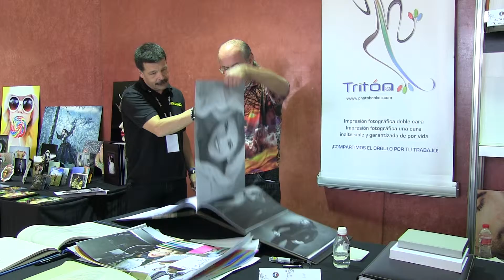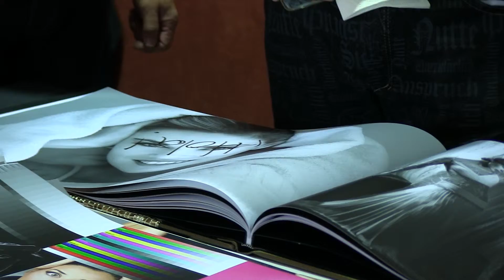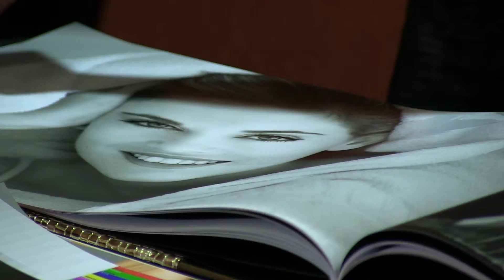Triton RGB - Sponsor de la 5ta Convención Internacional del Foro de Fotógrafos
Entrevista realizada durante la 5ta Convención Internacional del Foro de Fotógrafos. Sevilla, España, Noviembre 2014.